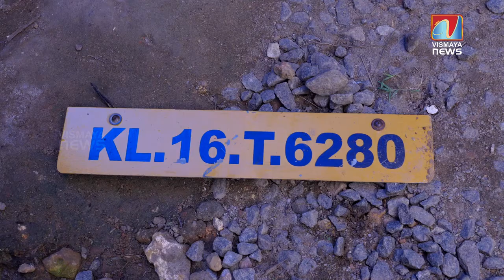നാടിനെ ഞെട്ടിച്ച മരണമൊഴിയിലെ യാഥാർഥ്യം ഇതാണ്